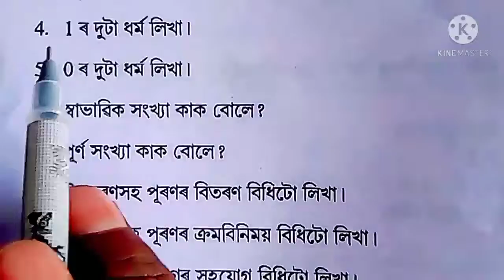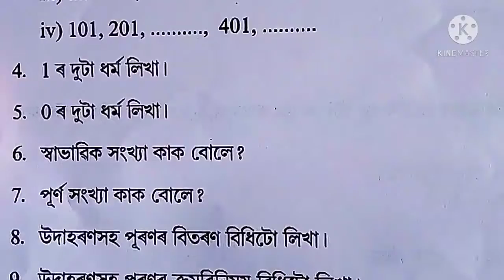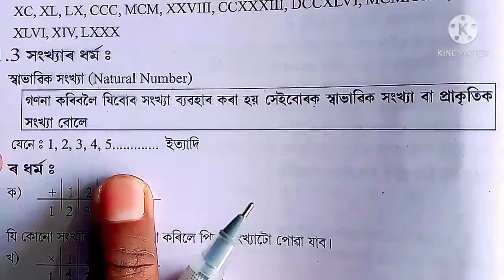Class 5 গণিতৰ পাঠ 1(B)ৰ 4,5,6,7নং ৷শংকৰদেৱ বিদ্যা নিকেতন ৷